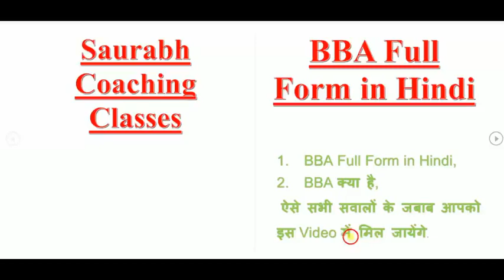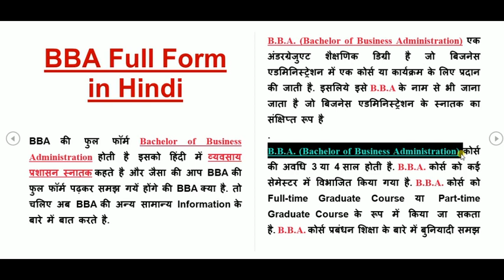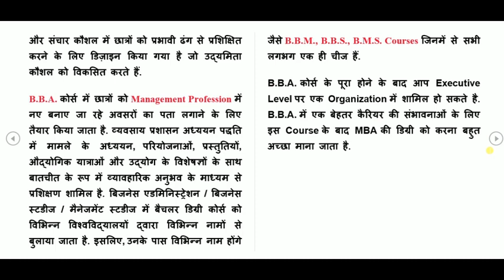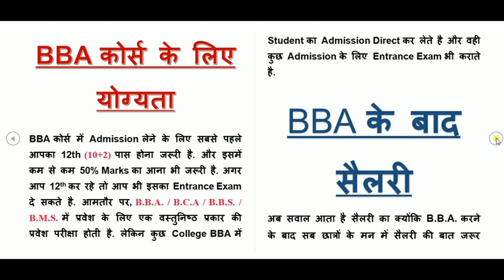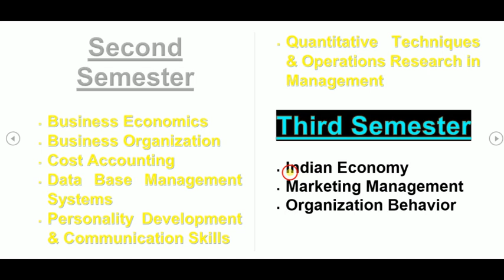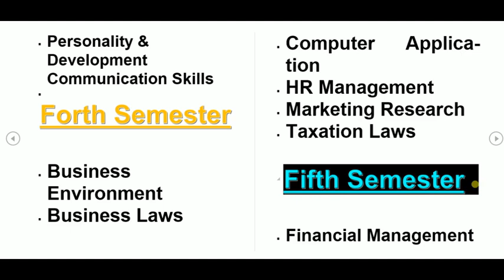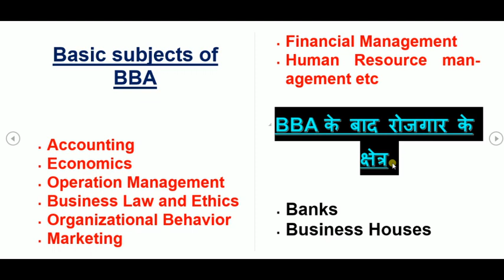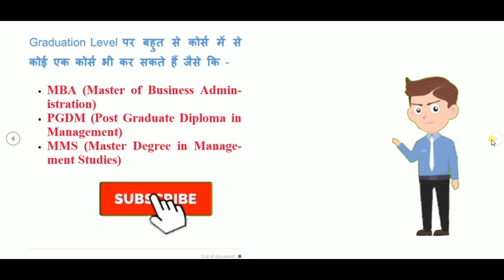BBA ki full form and full information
CA video